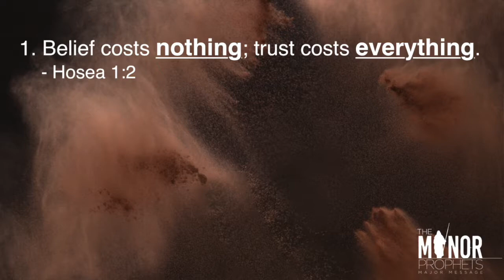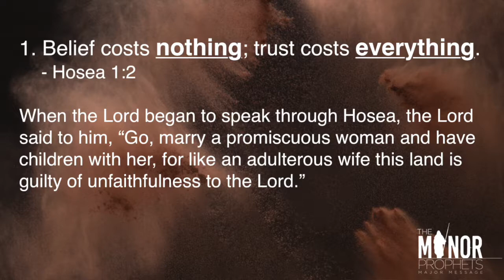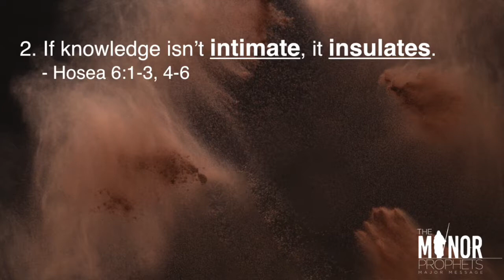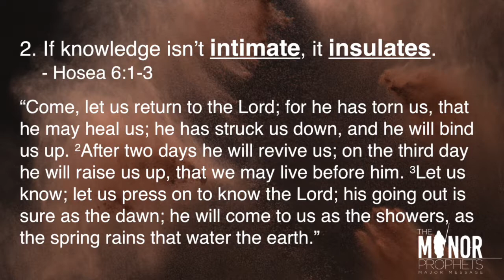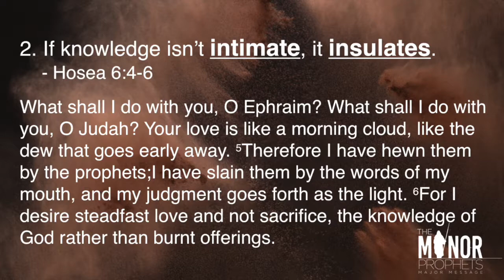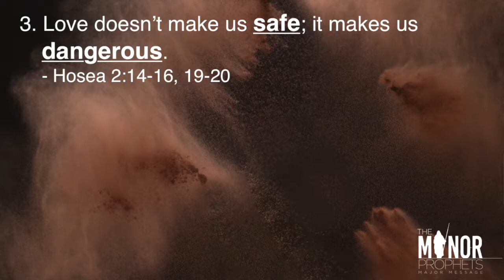Love Always Costs More